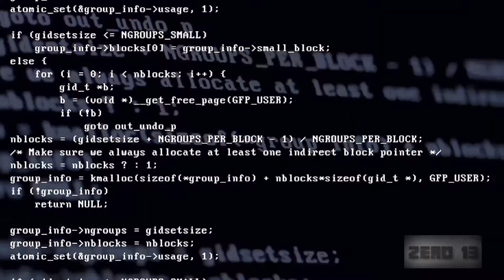الروبوت صوفيا أكثر روبوت دكائا بلا منازع full HD